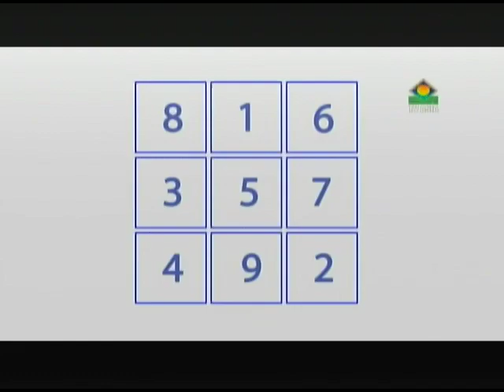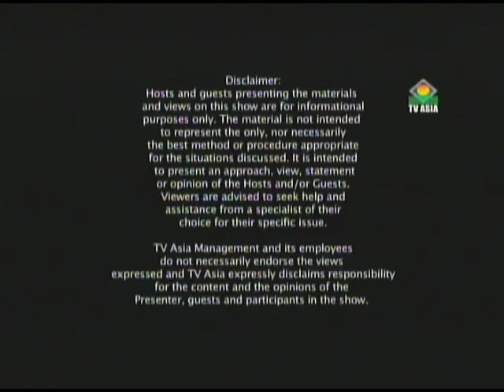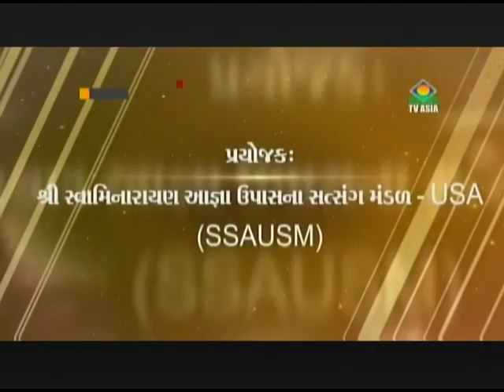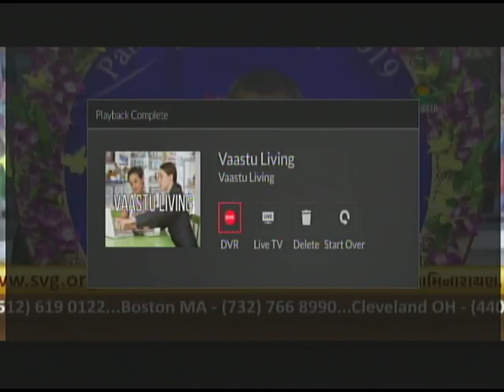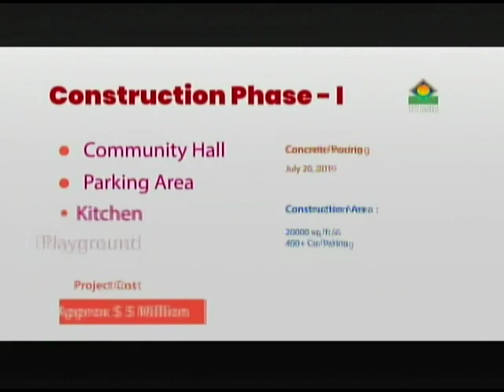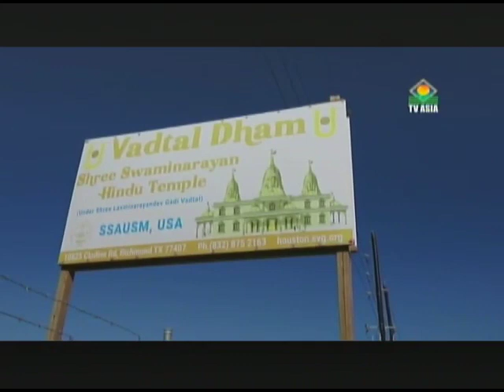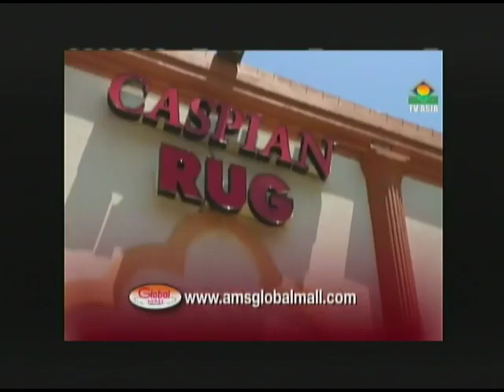Vaastu Living with Pallavi Chhelavda - Transportation and Vaastu: Conclusion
You have sent lots of topics to cover and we’ll be going through them every week. Check to find out! For more be sure to tune into Vaastu Living on TV Asia Every Sunday and call us during our Live Shows once a month.